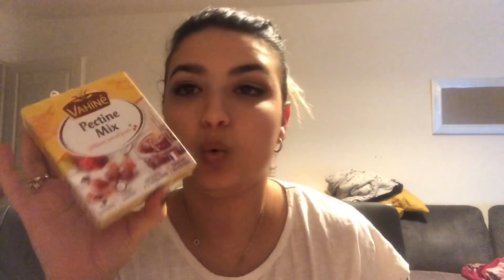Vlog journée chargée !!